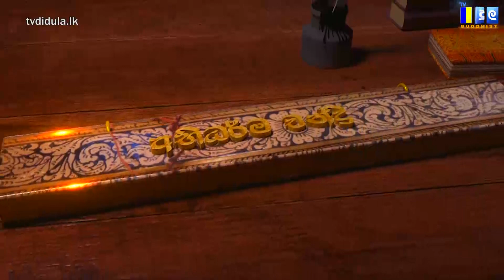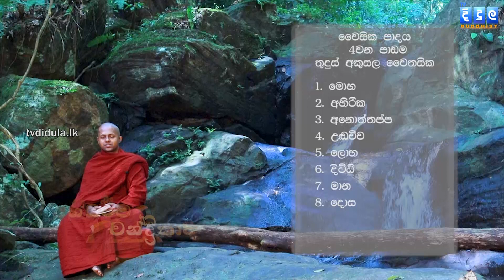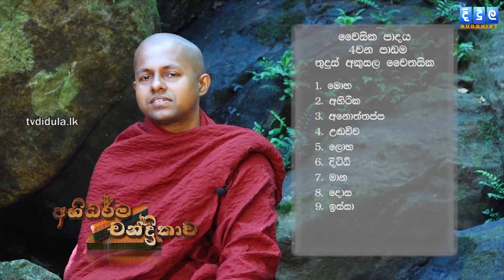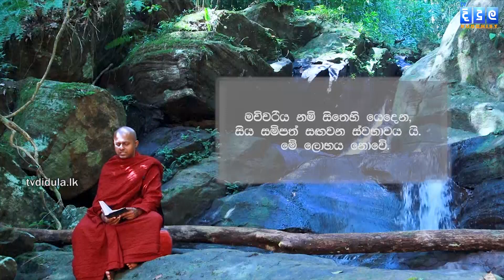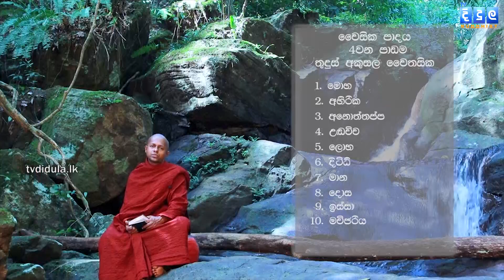Abhidarma Chandrikawa | අභිධර්ම චන්ද්‍රිකාව EP 28 (පූජ්‍යපාද ඕපාත සමිතවිහාරී ස්වාමීන්වහන්සේ)